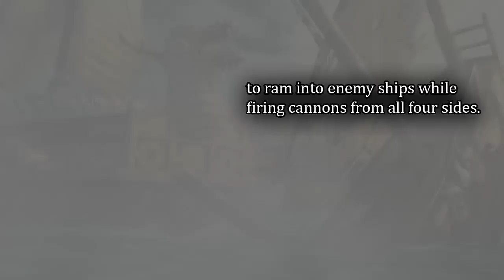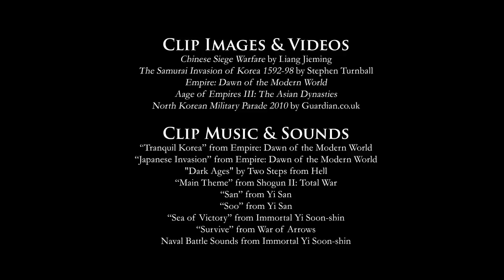Yi Soon-shin: Battle of Hansan Island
This is a BFA Animation thesis project by Daniel Filliettaz-Domingues

1.) My own collages and digital illustrations (during 0:00 - 2:25)
• two animated mini intros
• animated map of Korea/Japan/China
• forest landscape
• seascape

2.) 1 Reference Image with my own animated layers and effects (during 3:25 - 3:55)

3.) 17 Reference Images (with some digital enhancements) + 1 Video Clip

4.) Clip Music & Sounds (with some digital enhancements)